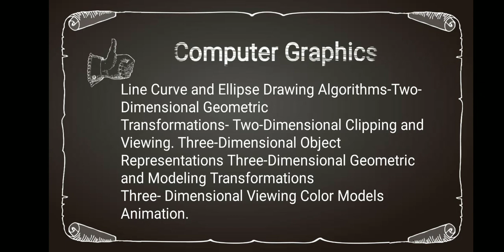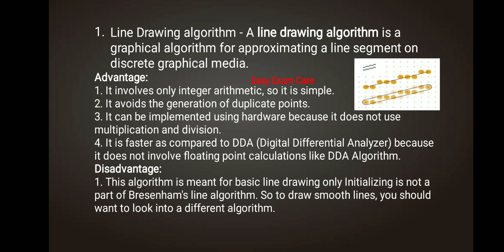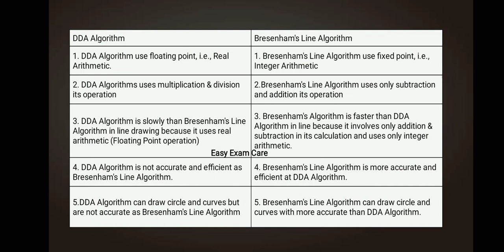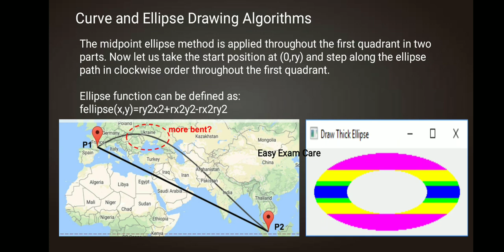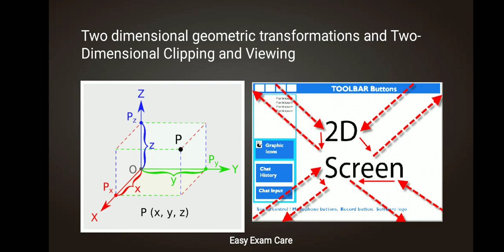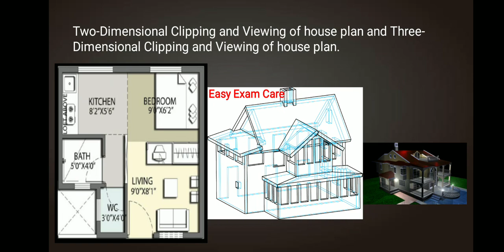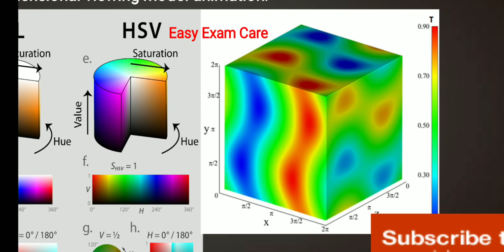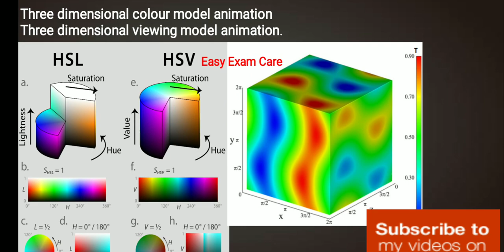Trb polytechnic exam computer graphics subject explanation in tamil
how to crack trb polytechnic lecturer exam 2020 || how to clear trb polytechnic exam 2020

TRB polytechnic Compiler design full syllabus covered notes with example programs in tamil

TRB polytechnic Multimedia full syllabus covered notes with example programs in tamil

System software || system programming subject brief explanation with example program in tamil.

trb polytechnic syllabus Computer architecture subject full explanation in tamil part 1

Trb polytechnic exam Computer architecture subject explanation part 2 in tamil with examples

Digital logic || trb polytechnic exam computer science digital logic full syllabus explanation

Trb polytechnic exam 2020 Operating System brief explanation in tamil

Trb polytechnic exam computer networks subject brief explanation with examples in tamil

Trb polytechnic exam 2020 database system subject brief notes in tamil explanation

Trb polytechnic exam web technology subject brief notes in tamil

Theory of computation part 1

Theory of computation part 2

Theory of computation part 3

Theory of computation part 4

Theory of computation part 5

Theory of computation trb question with explanation answers

Theory of computation part 6

Theory of computation part 7

Theory of computation part 8

Theory of computation part 9